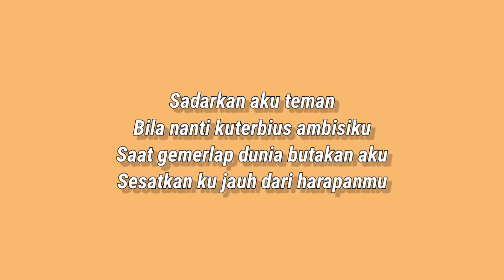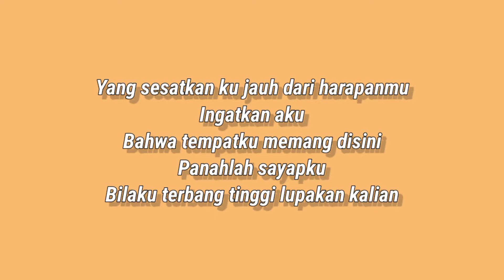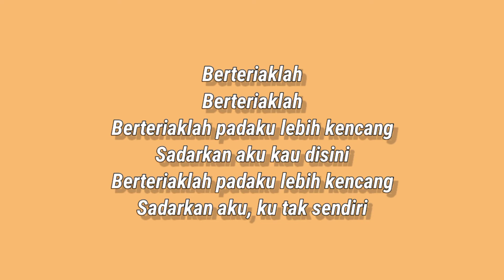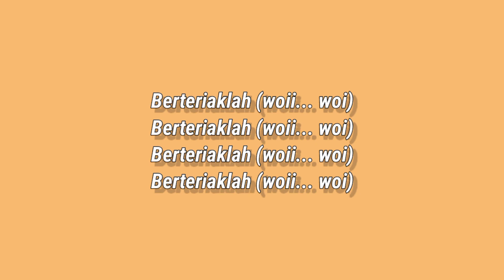Last Child - Sadarkan Aku ( Lirik )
Last Child - Sadarkan Aku